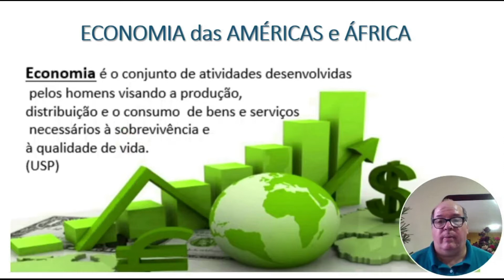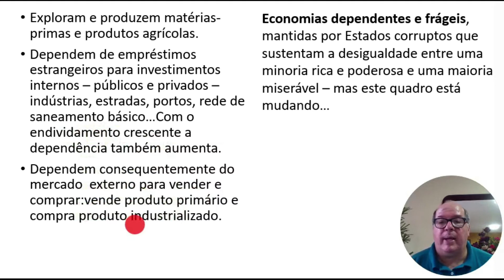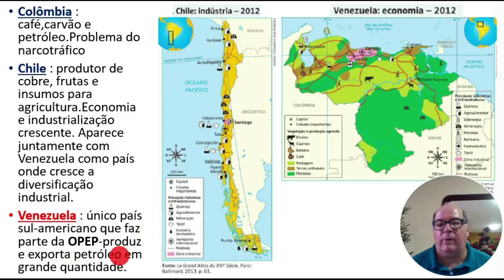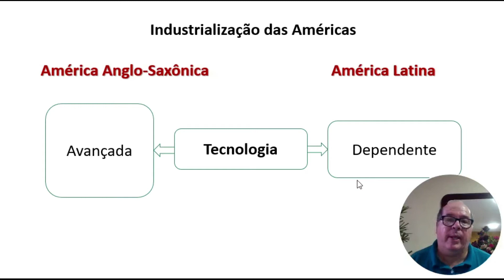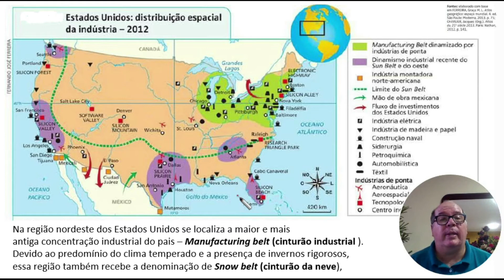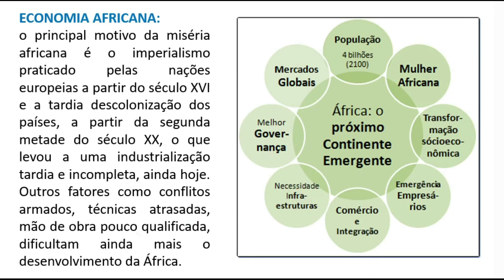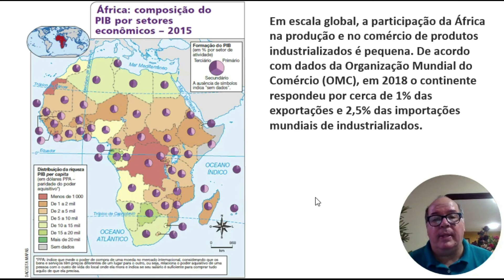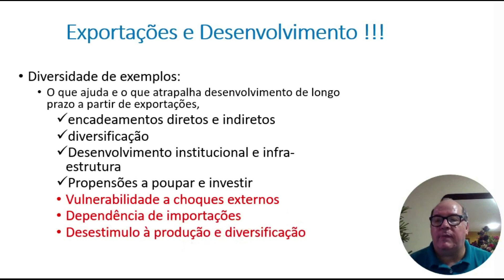8º Ano Geografia Vídeo 15 ECONOMIA das AMÉRICAS e ÁFRICA Ok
Videoaula de Geografia sobre economia das Américas e África